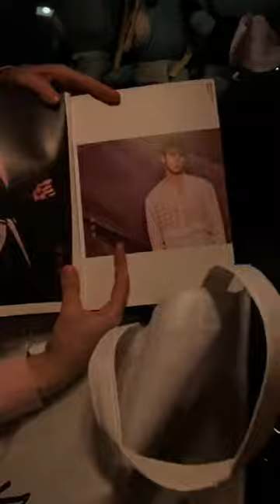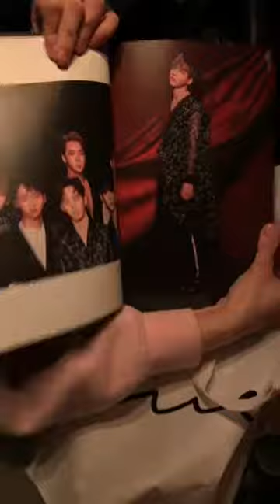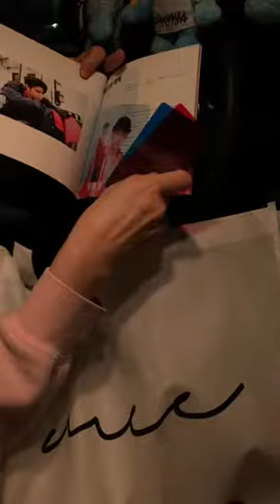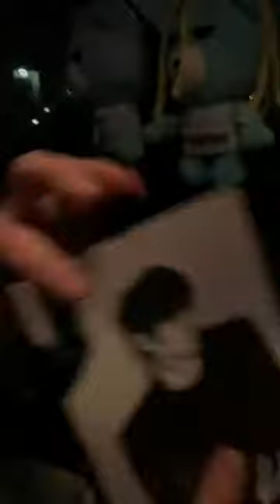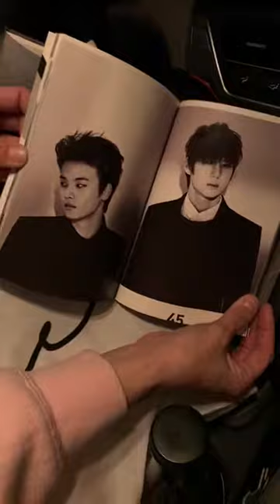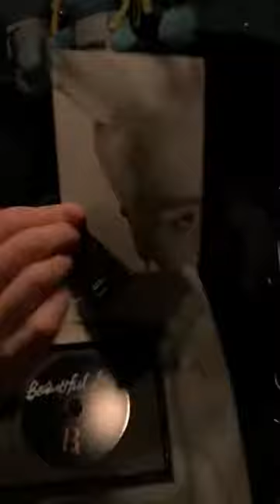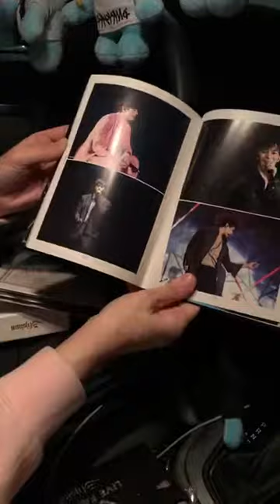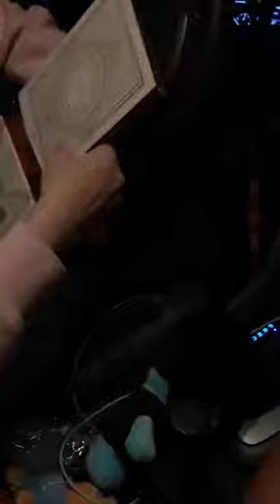VIXX & VIXX-LR Unboxing (Whisper, Beautiful Liar, Error, Shangri La, Elysium )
All VIXX albums purchased in Korea. Thank you, Angie!!!